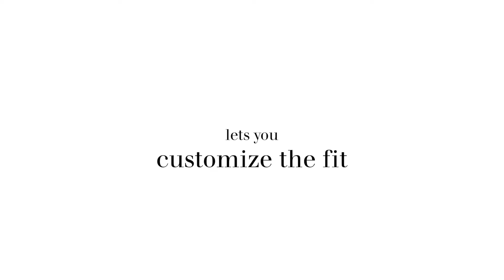SCBA: Comfort 1/8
Did you know that Dräger SCBAs can help you do your job more quickly, safety and effectively? That’s because of ergonomic features like a lightweight and adjustable backplate, pivoting and sliding waist belt, large unobstructed field of view, and hands-free, crystal-clear communications.